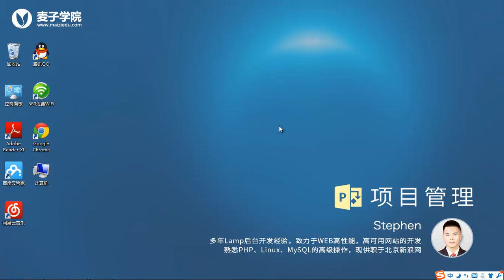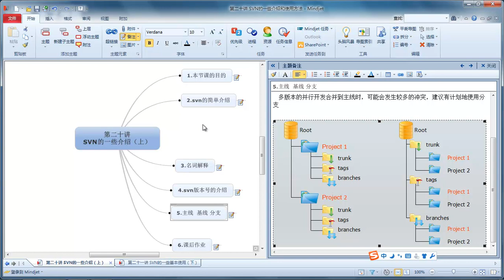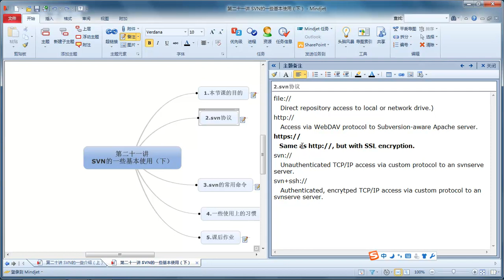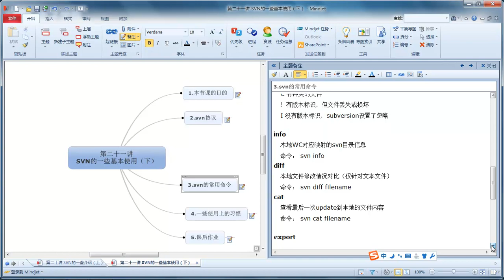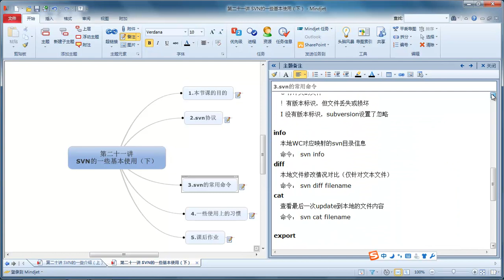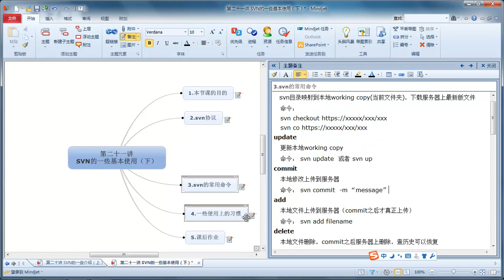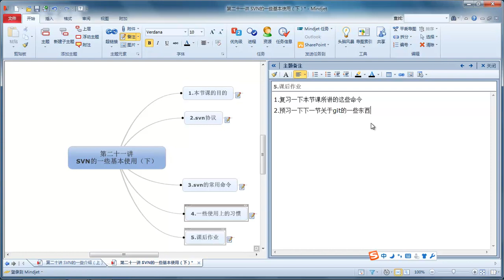项目管理21 SVN的简单使用（下）